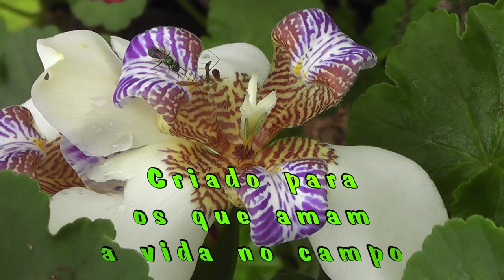Viajando para Minas Gerais mais uma vez.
Novamente fomos para Minas Gerais, desta feita resolver um assunto particular. Aproveitamos e fizemos algumas gravações.